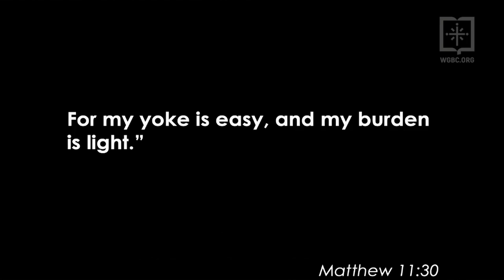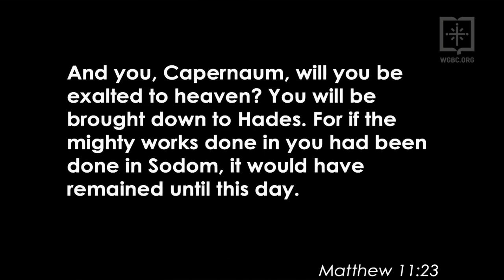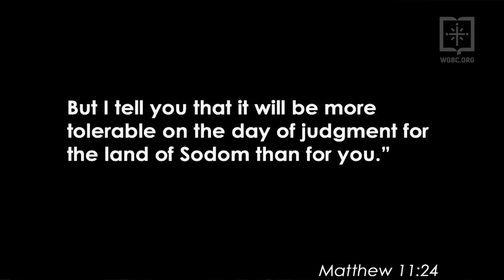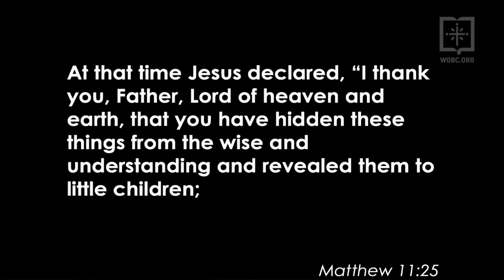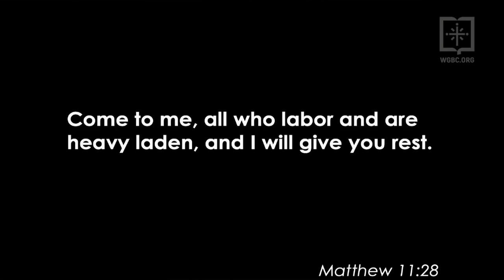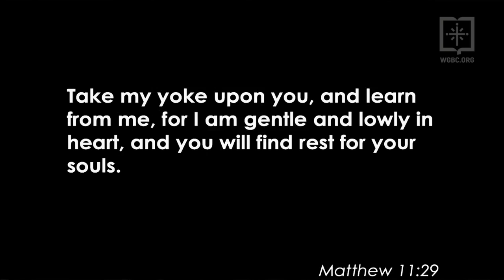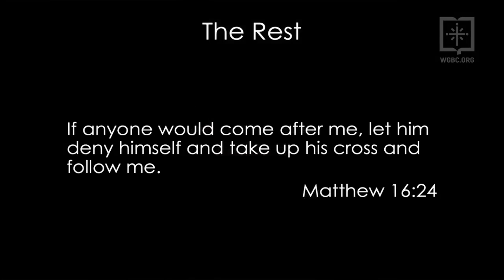Come to Me | Matthew 11:28-30 || Vasiliy Tkachev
© Word of Grace Bible Church & Word of Grace International Ministries